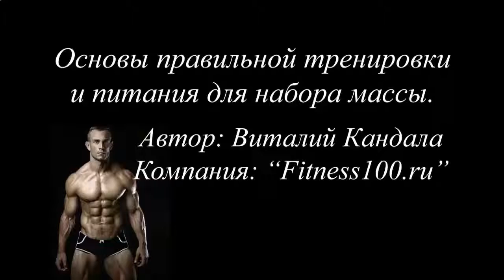Накачать мышцы ягодиц в домашних условиях видео